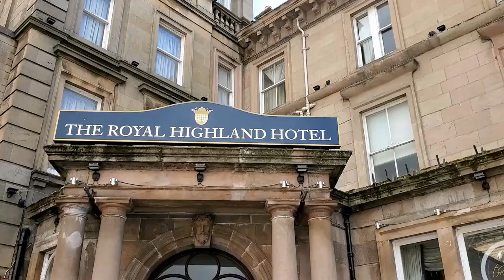A mystical Scottish Day Out: Day Trip From Inverness and Day Out in Black Isle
In A mystical Scottish Day Out: Day Trip From Inverness Scottish history tour guide Bruce Fummey takes you to three spiritual places which can easily be reached on a day out from Inverness. The Clava Cains, The Clootie Well and Chanonry Point in Black Isle

Find three ways to support Scotland History Tours video productions

As one of Scotland history tour guides people ask: Help me plan a Scottish holiday, or help me plan a Scottish vacation of your from the US. So from April 2020 I've tried to give a bit of history, but some places of interest in Scotland as well.